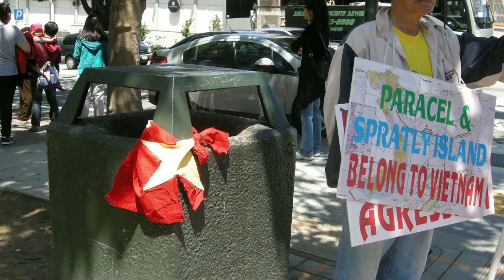24/7/2013 Người Việt và Phillipines biểu tình tại TLS Trung Cộng và Việt Cộng San Francisc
Khoảng 500 người tham gia cuộc biểu tình, trong đó có khoảng 400 người Việt và 100 người Phillipines biểu tình trước Tổng Lãnh sự Trung Cộng và Việt.

Khoảng 500 người Việt và Philippines trưa ngày 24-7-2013 đã tụ họp biểu tình trước Tổng Lãnh sự quán Trung Quốc ở San Francisco để phản đối chính quyền.

Việc được treo quốc kỳ trên cột cờ toà thị chính thành phố trong những dịp đặc biệt này được xem như là một vinh dự và được kiều dân của.